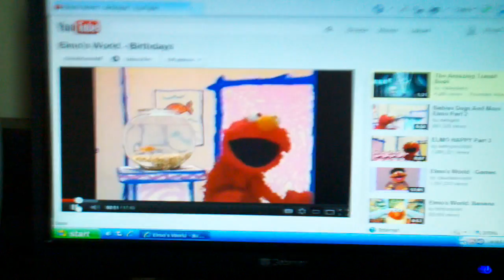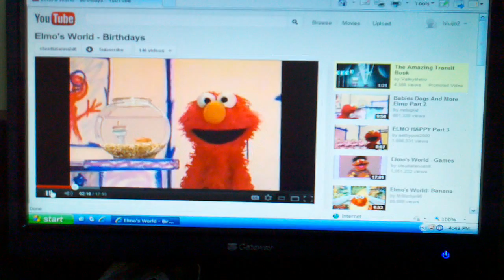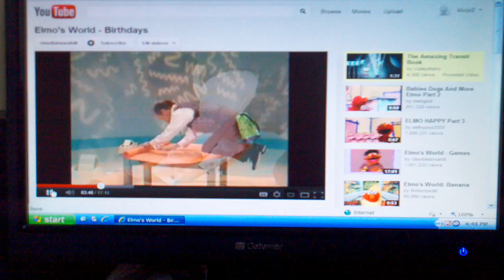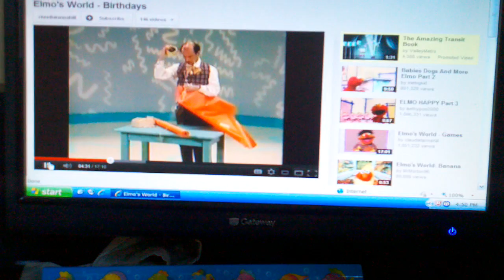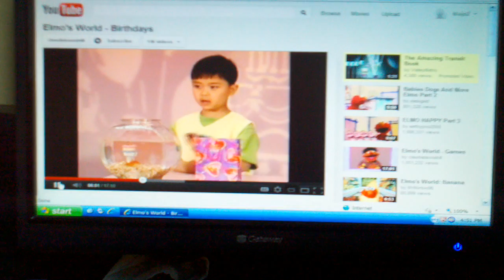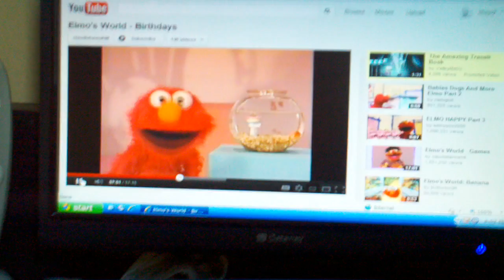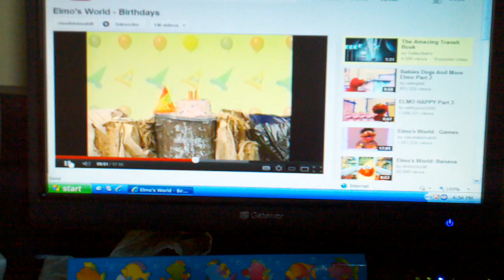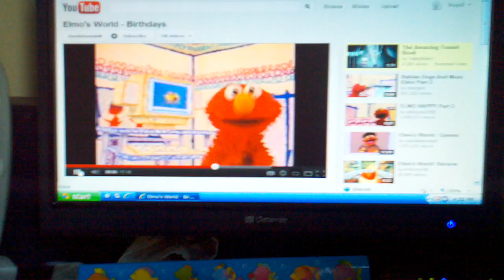Elmos world Birthdays 2000 part 1